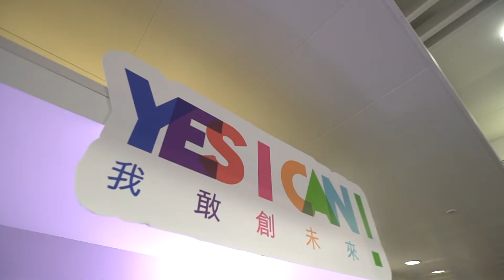A.S. Watson Group HK Student Sports Awards 2017 - 2018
HKSSA presented awards to 932 student sports elites this year, recognizing their effort behind their achievements and injecting positive energy into the youth.